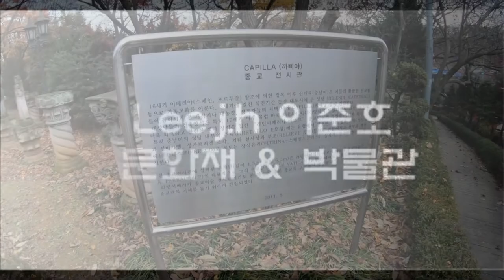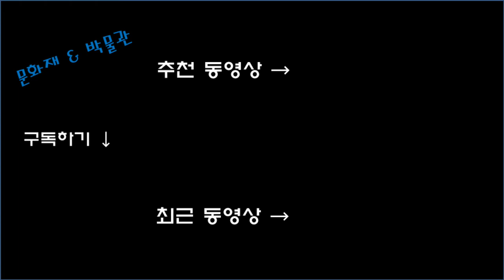[경기도 고양시] 중남미 문화원-2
-- 중남미 문화원 --
① 주소 : 경기도 고양시 덕양구 대양로 285번길 33-15
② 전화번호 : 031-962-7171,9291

2021년 11월에 방문하고 편집한 자료입니다.

◎ 촬영장비 : GOPRO7 BLACK, Samsung SM-F700N